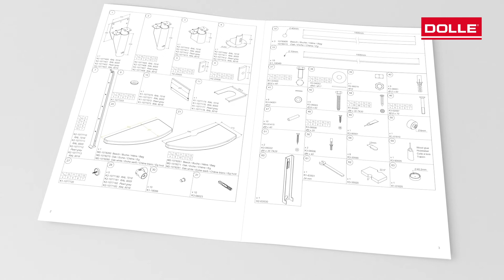Space saving staircase BERLIN with Design banister from DOLLE Installation video of straight flight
Slim staircase from high-quality materials.
The modular staircase BERLIN is a space-saving solution featuring modern, curved treads. It harmonises seamlessly with many furniture styles. An elegant curve of individually adjustable treads makes BERLIN the ideal solution for rooms where space is at a premium.